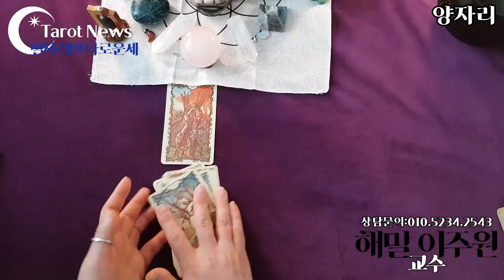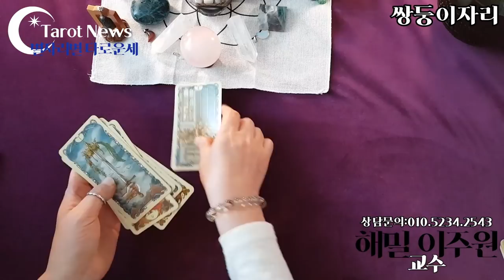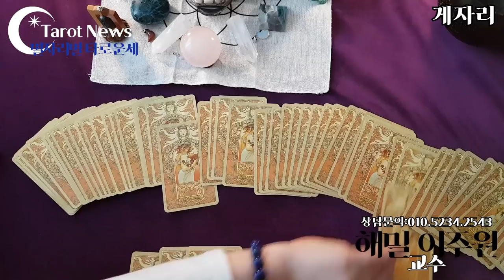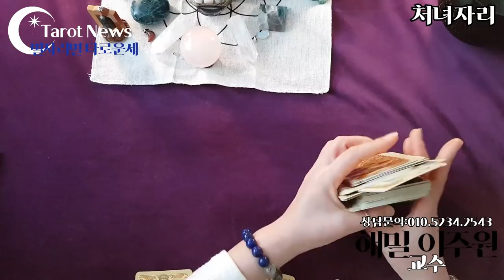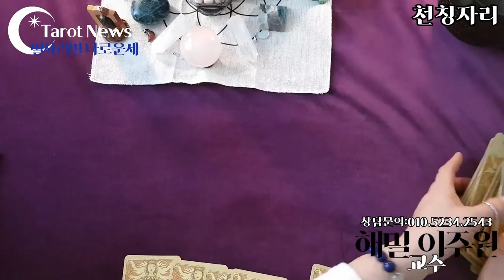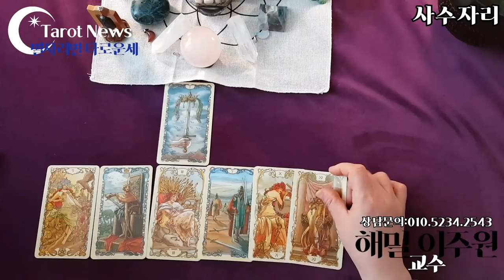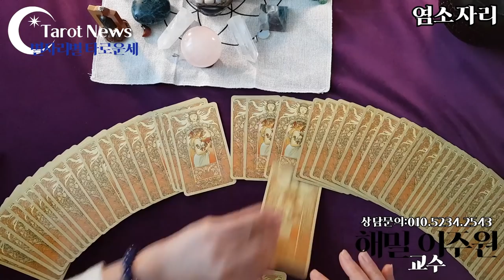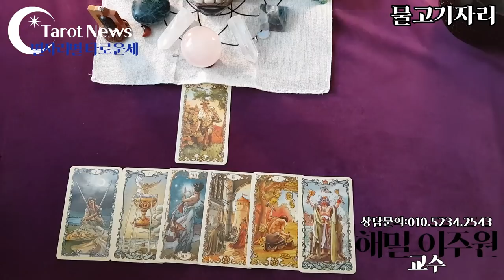[2021년 5월 10일~2021년 5월 16일] 별자리 별 타로 주간 운세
02:10
황소자리 양력 04/20 ~ 05/20 출생
05:55
쌍둥이자리 양력 05/21 ~ 06/21 출생
09:15
게자리 양력 06/22 ~ 07/22 출생
12:50
사자자리 양력 07/23 ~ 08/22 출생
16:15
처녀자리 양력 08/23 ~ 09/23 출생
19:40
천칭자리 양력 09/24 ~ 10/22 출생
23:30
전갈자리 양력10/23 ~ 11/22 출생
​27:15
사수자리 양력 11/23 ~ 12/24 출생
31:10
염소자리 양력 12/25 ~ 01/19 출생
35:00
물병자리 양력 01/20 ~ 02/18 출생
38:08
물고기자리 양력 02/19 ~ 03/20 출생
41:25

심성수란 무엇인가요? 설명 링크